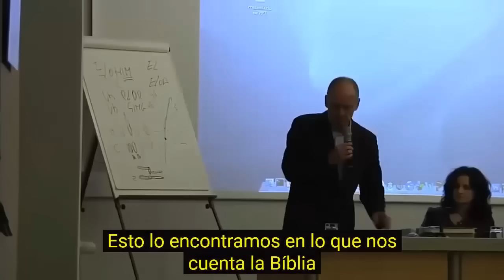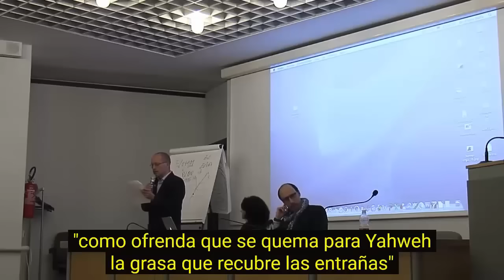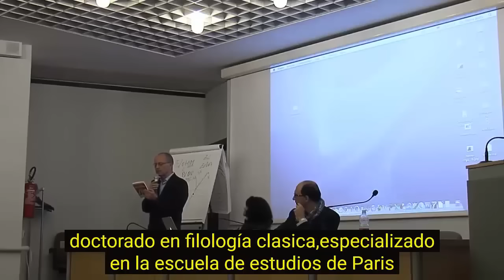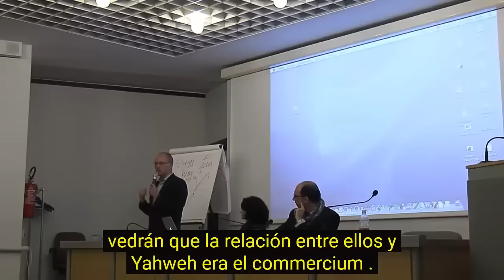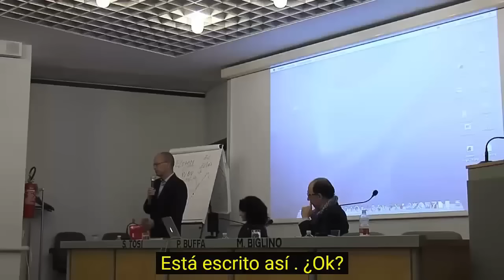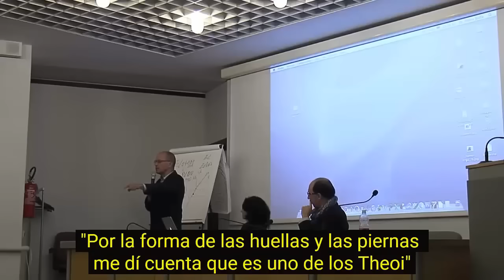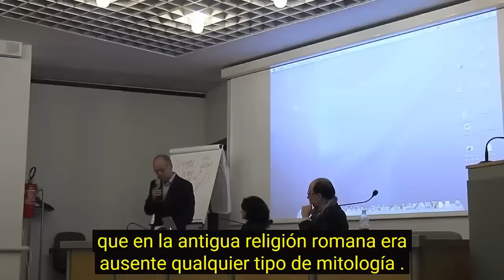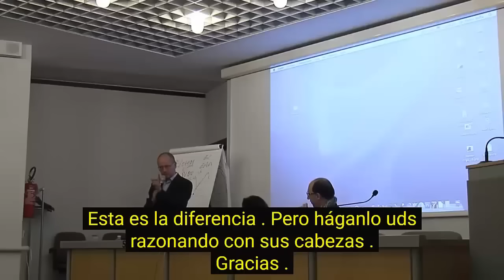YAVE y los Dioses Romanos gustaban del OLOR de la CARNE QUEMADA (Mauro Biglino conferencia ESPAÑOL)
Permiso DIRECTO de Mauro Biglino sobre la difusión, traducción y publicación de sus conferencias en Español en ese canal (Proyecto Orión) desde 2010 hasta 2020: